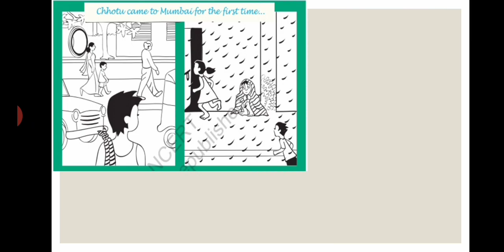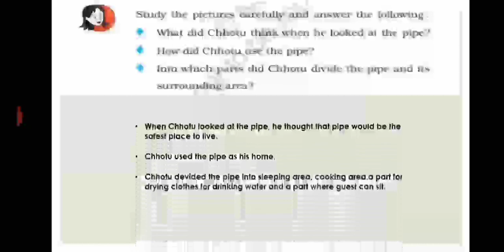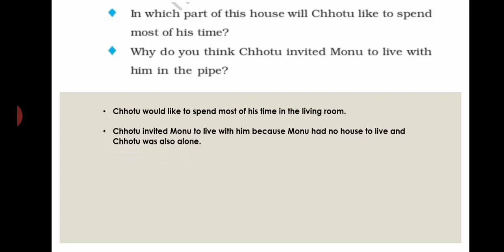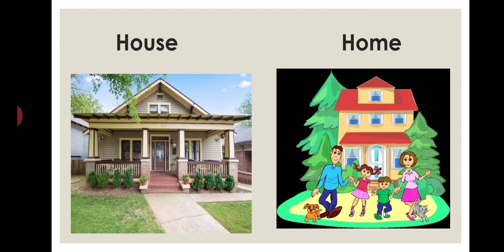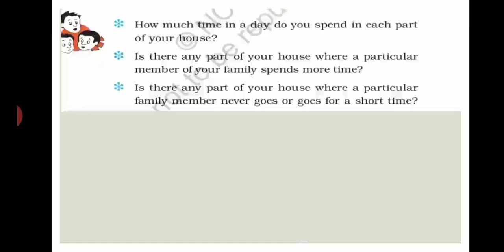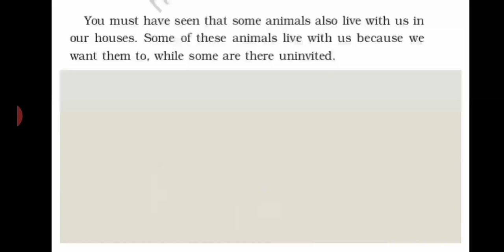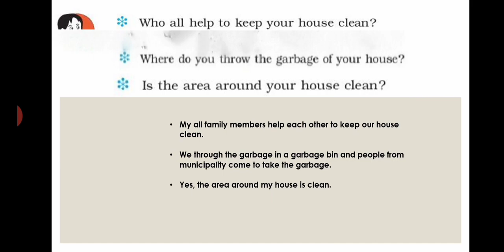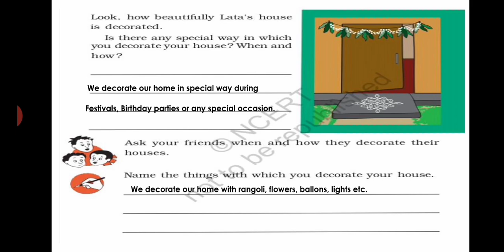class 3 evs chhotu house in hindi|class 3 evs chapter 5 chhotu house|Chhotu house class 3EvsSolution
A house becomes a home when all the family members live together, love each other and help each other.